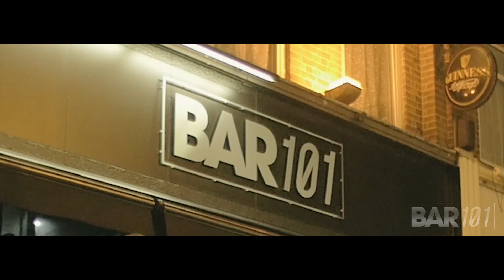Bar 101 | Launch Night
Ruislips finest VIP Exclusive Club,  Bar 101.  Check out the highlights from its launch party and make sure to share!